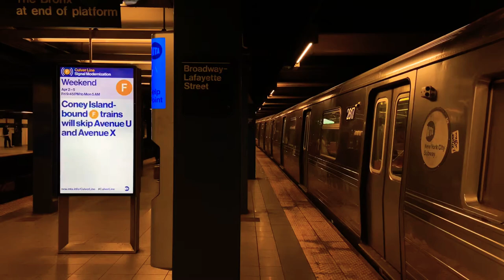NYCT: R68 Baseball Special Departs Broadway-Lafayette Street | IND Sixth Avenue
Welcome to TransitBeast 2!
In this video, we have a short clip of a Baseball Special R68 departing Bway-Lafayette St heading to Lower East Side-2 Avenue on the IND Sixth Avenue Line. These special trains run after Yankee Games at the Yankees Stadium (in The Bronx) end.

Taken April 4th, 2021.